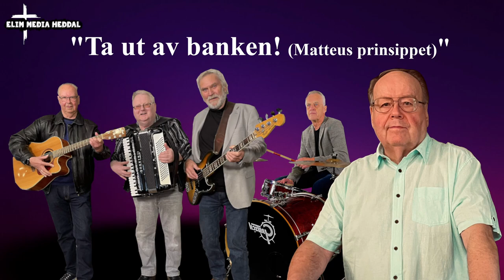Sverre Granlund "Ta ut av banken! (Matteus prinsippet)"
opptak fra møte på Elim Heddal 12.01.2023